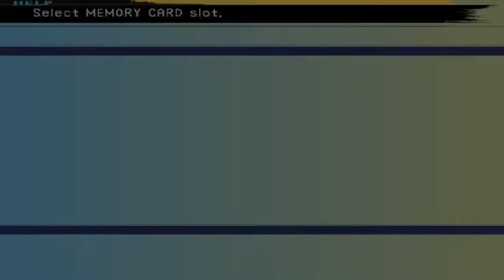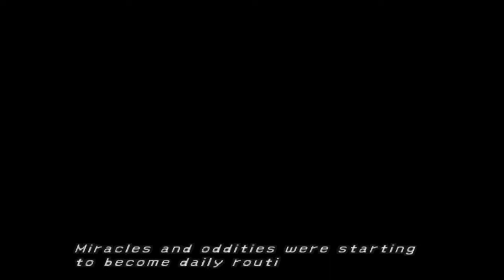Let's Play Final Fantasy X Part 5: Take A Good Hard Look...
...at the mother fucking boat. Yup, we leave on our trip to SAAAAVE THE WOOOOORLD. Also, really sorry for the random disappearance.